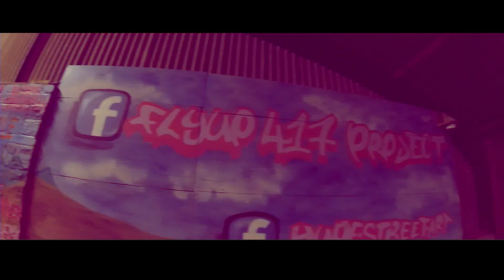Friday Night at the 417 Bike Park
Friday night at the 417 Bike Park on my DMR Wrath.

A fun and tiring few hours.

I must go back next week I think. .
Thanks
Tim .
Thanks
Tim